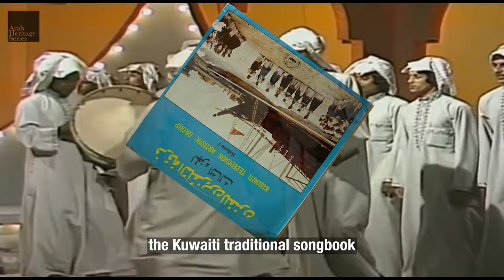KUWAIT TELEVISION BAND - The Enduring Legacy of Kuwait's Most Iconic Musical Band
Welcome to our new video, where we dive into the history of the most iconic musical band in Kuwait - the Kuwait Television Band for the Performing Arts. This band has left an undeniable impact on Kuwait's music scene since its inception in 1978. With their incredible musicianship and unique sound, the band has become a household name in Kuwait and an inspiration and as source of pride for their growing and developing nation.

In this video, we take you on a journey through the band's history, discussing their early beginnings and how they became the go-to band for many popular events. We also explore the band's musical style and how they have managed to create a sound that resonates with audiences across generations.

Furthermore, we analyse some of their most iconic performances and how they have influenced Kuwaiti culture and music by recording and reinventing traditional music. We also discuss some of the challenges that the band has faced over the years and how they have rescinded into mediocrity.

00:00 Disco & Rock
00:23 Western Invasion
01:07 Visionary
02:17 Inception
02:57 Sayedi Zamani Dar
03:09 Jeetinee Ya Hallah
03:24 Shalray
03:37 Saboohah
03:51 Galaw Alamek
04:11 Ya Laila Danah
04:24 Ya Markab AlHind
04:37 Ya Min Yisalee Khatiree
04:50 Ya Marhaba
05:02 Maftoon
05:16 Ya Ain
05:30 Ana AlKhaleeji
05:45 Impact
06:25 Reception
06:46 The Drop
07:17 The End. Or is it?

“Kuwait harbour 1961.jpg”
“Jahra Gate.jpg”